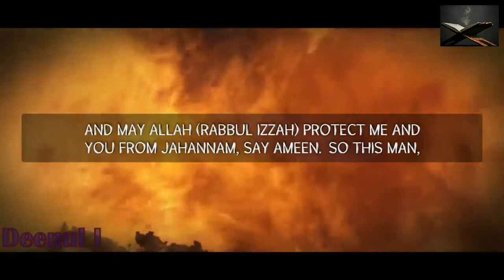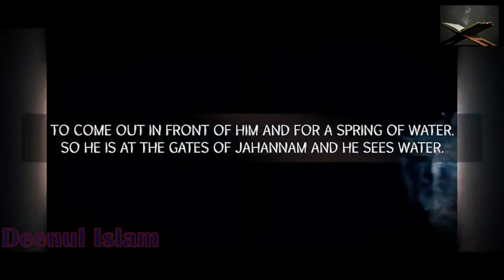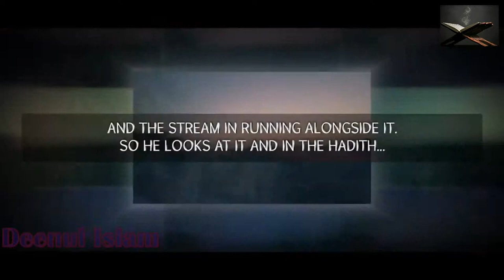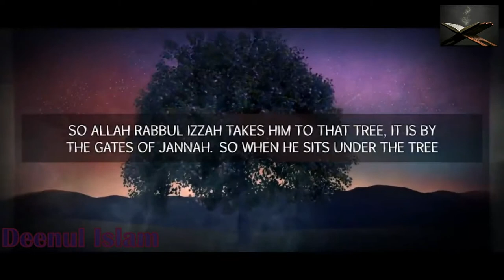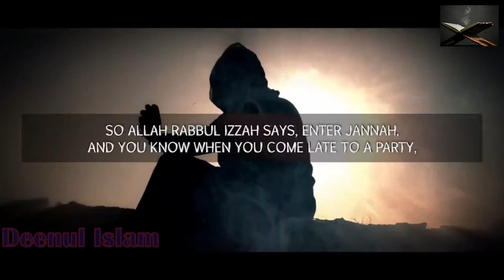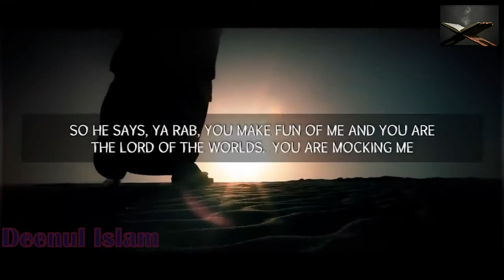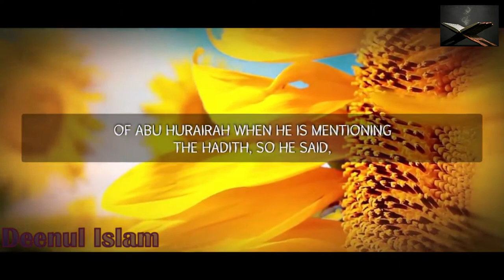THIS Will Make Allah SMILE | Amazing Reminder